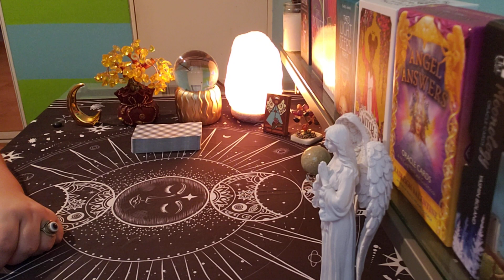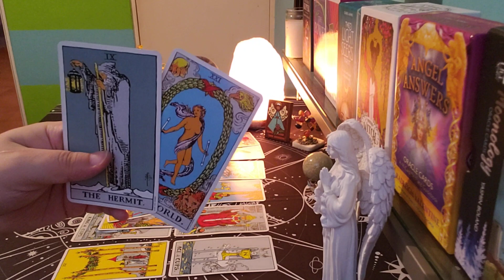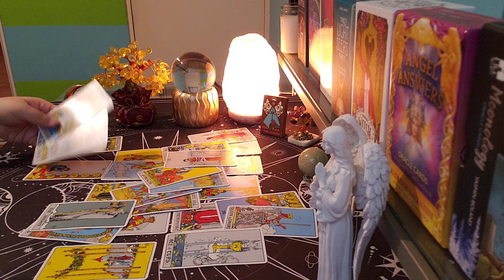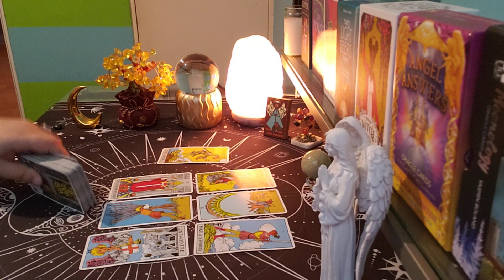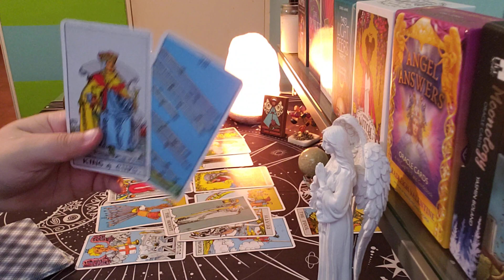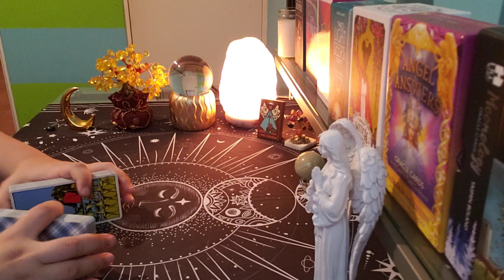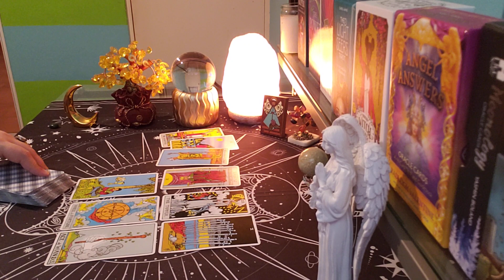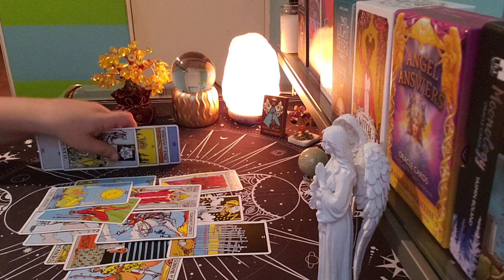PISCES ♓ ALMOST PERSONAL "You Have A Choice To Make..."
pisces tarot
pisces love